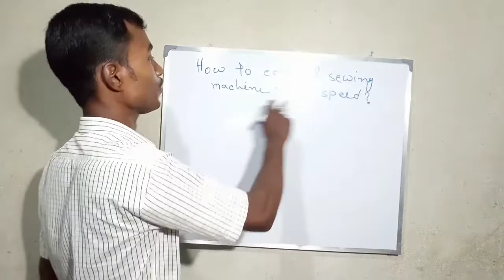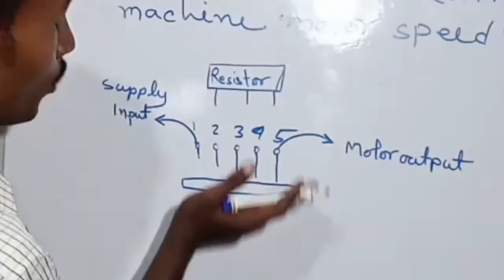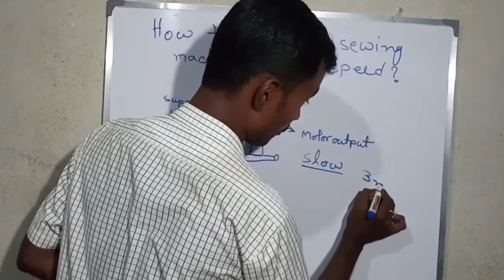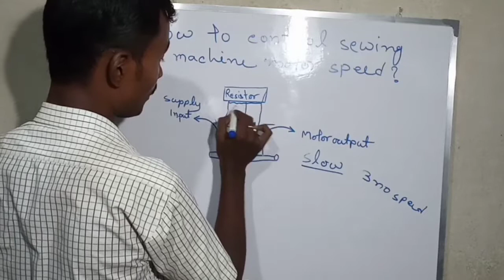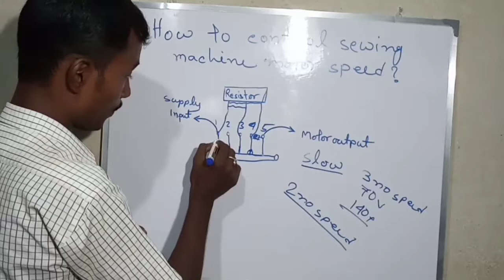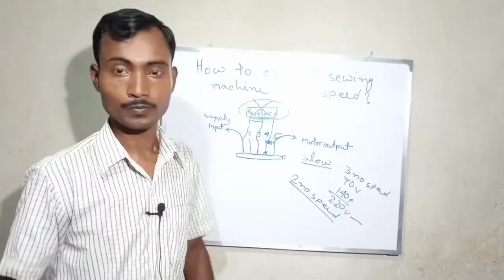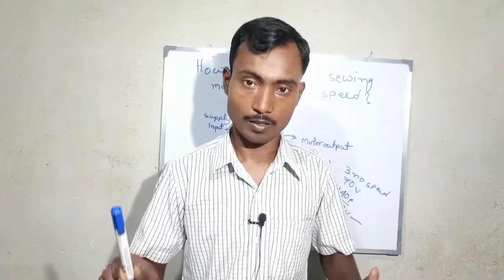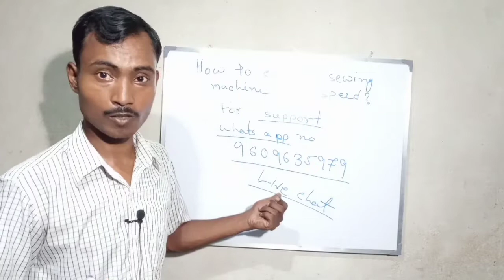How to control sewing machine motor speed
Namaskar dosto, swagat hay aap sobko is YouTube channel per. Dosto is video me hamne dikhaneki kousis kids hay, ki aap kayse aapna sewing machine motor ka speed control kar sakte hay.